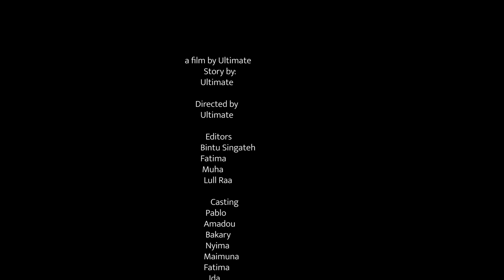Family La Stresso | EP32 | Latest Mandinka Drama 2024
🇬🇲 © Gambia 2024